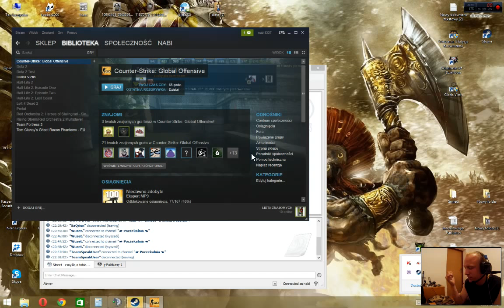!1 Counter Strike Global Offensive - Rankedzik z kumplami, jest beka, unranked carry :D